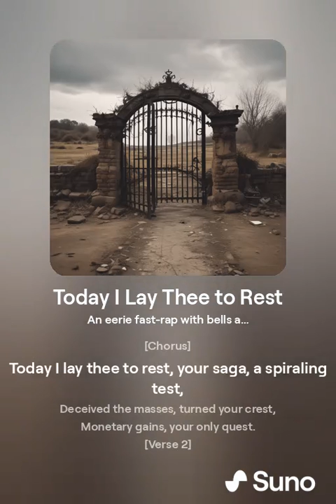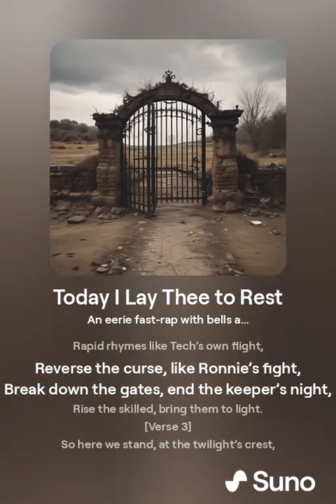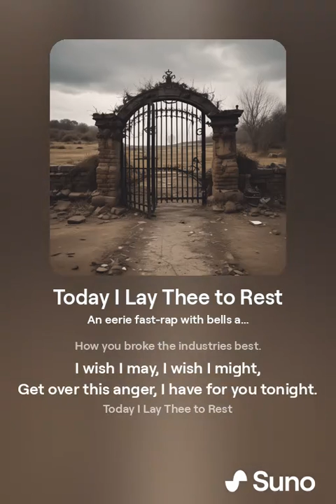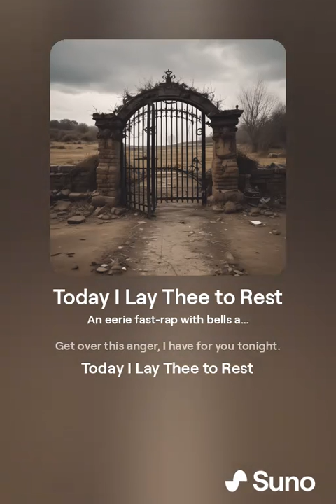Today I Lay Thee to Rest - Rap Version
Today I Lay the to Rest, started  out as a souful jazz, but I wanted to give it more fire, more more, more energy, too which the Remix was made and used as an offical music video launch.

This anti-hero driven song, is inspired from the 29 April Whitehouse release urging companies to go back to skill-based hiring. This is pivotal for @wholecyber, as our core curriculum is 90$ skill-based out of 360-hours that our students get free of charge.

[Intro: Sinister Bells]
In the shadows of the gate, stood a keeper, once great,
Now behold his fate, as truth decimates the fake.

[Verse 1]
Gatekeeper, oh you stood so tall, back when I believed,
Guarding secrets, holding keys, was it all deceived?
Admiration turned to dust, visions now discussed,
Certifications once a must, now crumble, rust.

Fast pace, high stakes, your greed awakes,
Sold out for silver, integrity breaks,
Thought you the guardian, but found a foe,
In the crypts of the wise, your true face show.

[Chorus]
Today I lay thee to rest, your saga, a spiraling test,
Deceived the masses, turned your crest,
Monetary gains, your only quest.

[Verse 2]
You traded skills for the sheen of a gilded frame,
Paper weight heavy, but where’s the true aim?
In the depths of your pockets, the truth resides,
A parchment priced over proven strides.

Self-taught warriors, hands-on knights,
Pushed aside for the paper rites,
Yet, as the old gate falls, new realms arise,
Skills not scrolls, the new prize.

[Bridge]
Rapid rhymes like Tech’s own flight,
Reverse the curse, like Ronnie’s fight,
Break down the gates, end the keeper’s night,
Rise the skilled, bring them to light.

[Verse 3]
So here we stand, at the twilight’s crest,
Skills reign supreme, put to the test,
No longer do your paper chains bind,
Gatekeeper’s fall, now aligned.

Industries shift, the paradigm’s new,
Real talent shines, through the false and true,
From hands-on labs to fieldwork grasp,
We lay down the old, in the new we clasp.

[Outro: Spoken over Sinister Bells]
Now I lay thee down to rest,
How you broke the industries best.
Get over this anger, I have for you tonight.

Today I Lay Thee to Rest